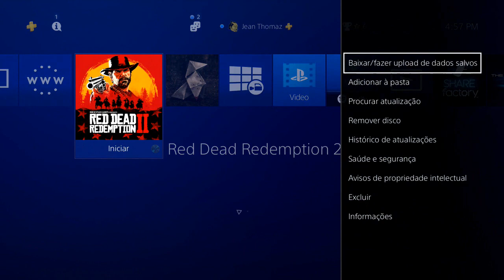DICA: ORGANIZE OS SEUS JOGOS POR PASTAS NO PS4!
Fica muito fácil acessar seus jogos e APPs quando você os organiza por pastas no PS4! Hoje é isso que iremos lhe ensinar!

ENTRE EM CONTATO COM A GENTE:

Cadastre agora!